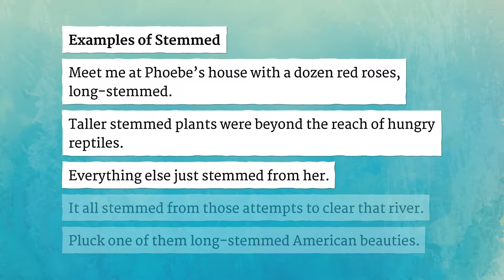STEMMED pronunciation • How to pronounce STEMMED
How to say Stemmed in British English and American English?